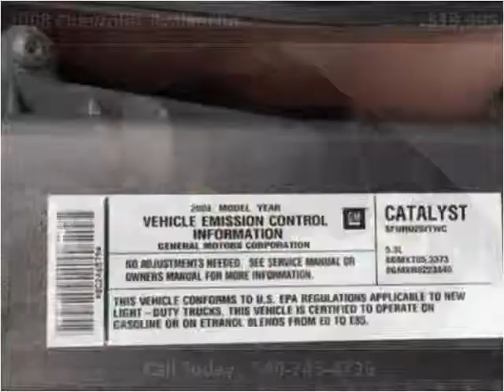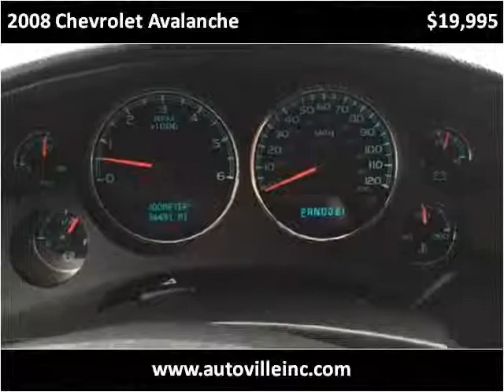2008 Chevrolet Avalanche Used Cars Floyd VA